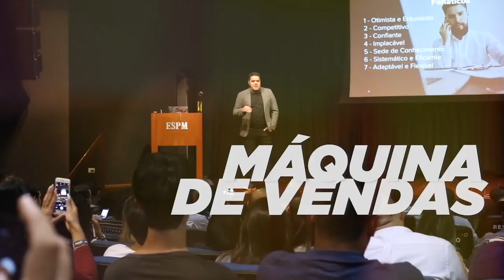Como vender para quem não tem dinheiro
Você já ouviu algo do tipo: “vou pensar”; “preciso consultar com meu sócio” e "eu não tenho dinheiro".

Você olha pro funil e ele está cheio, parece que tem tanto dinheiro pra cair, mas, na verdade não é assim. Quando você vai conferir, não há oportunidade nenhuma.

Num processo de vendas eficiente, você precisa entender que a taxa de conversão funciona como uma escada. As pessoas compram por 3 motivos e é o que eu falo nesse vídeo sobre a maneira mais rápida de tirar um não do seu cliente. Sobre você se concentrar de fato em quem realmente importa e vai comprar.

Se você quer colocar previsibilidade no seu negócio precisa entender isso quanto antes.